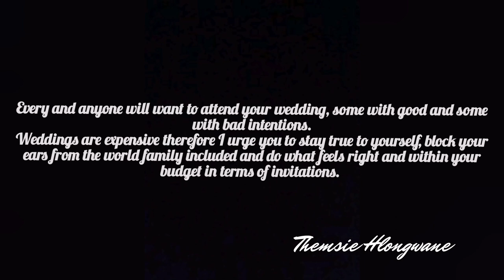Impact with Themsie | How we planned our traditional wedding | Tips & Tricks + supplier information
Hey guys ❤️

Please tune in as I share our wedding planning process, tips and tricks.